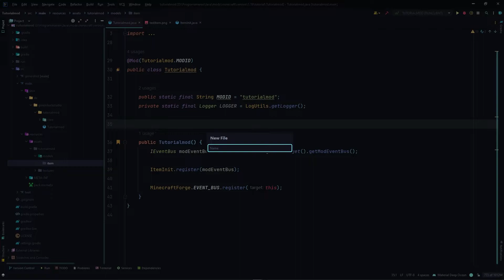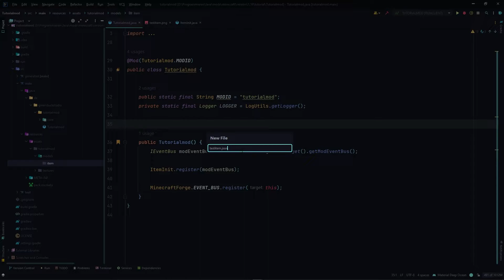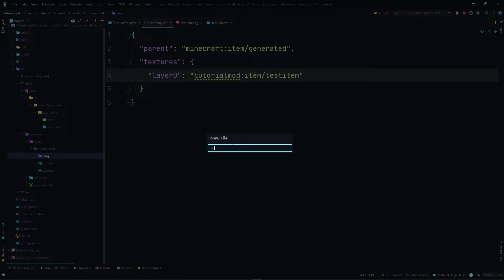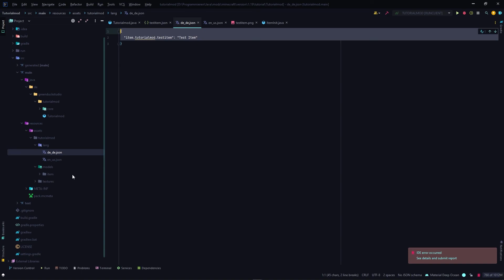Item textur geben 1.19 Minecraft Mod programmieren für anfänger [Deutsch]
In dem Video zeige ich wie man sein Item texturiert für seine 1.19 mod►.

Bei 😱FEHLERN😱 kommt auf mein Discord Server. dort kann man
Screenshots schicken und wir können euch besser helfen.

0:00 - Intro 👋
0:13 - 1️⃣ Texture Ordner

1:15 - 2️⃣ Item Model

3:46 - 3️⃣ Sprache hinzufügen

5:17 - 4️⃣ Alles überprüfen